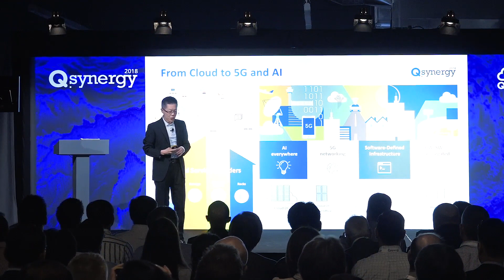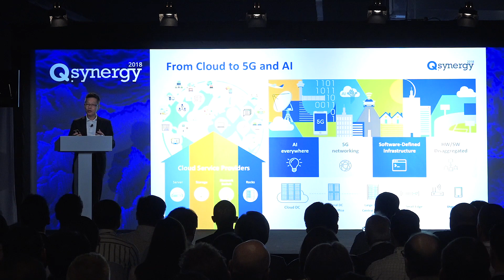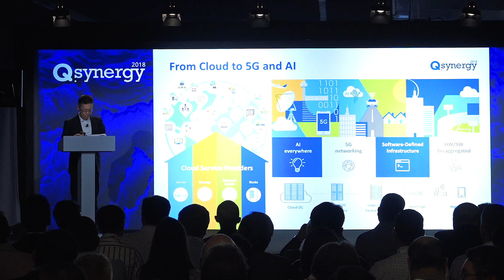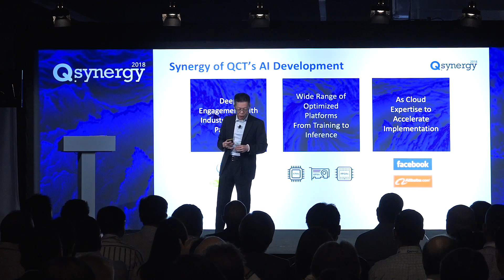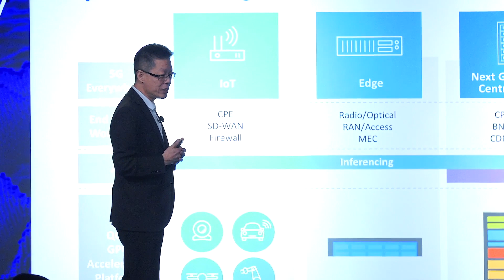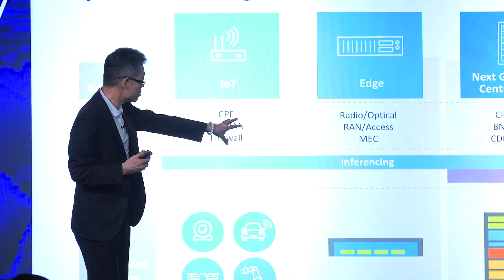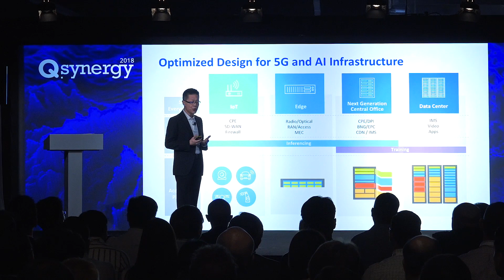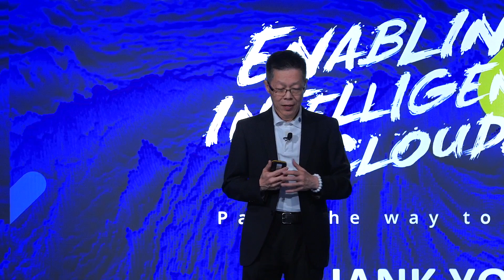Mike Yang - QCT | Q.synergy 2018 Keynote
With 5G and AI on the horizon, Mike Yang, President of QCT, examines what QCT has done over the year and where we will be heading to pave the way for customer adoption of 5G and AI technologies. He will also address the progress of creating more synergy in the cloud ecosystem to ensure everyone stays competitive in the years ahead.